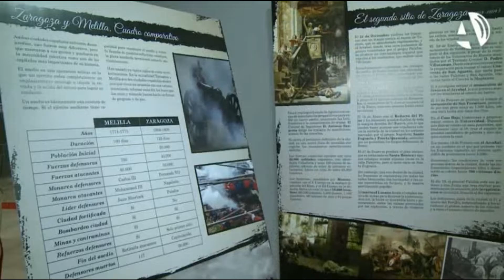Exposición en ARAGONIA. (Zaragoza)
Participación en la exposición : Melilla y Zaragoza dos ciudades asediadas.